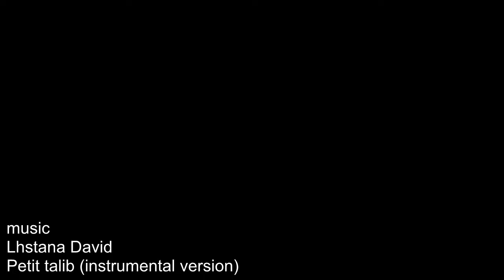at the bottom of the sea (Canon EOS 1100D)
Lens: EF-S18-55mm (Kit-Lens)

I didn't use any filters or other electronic corrections, all clips are original.